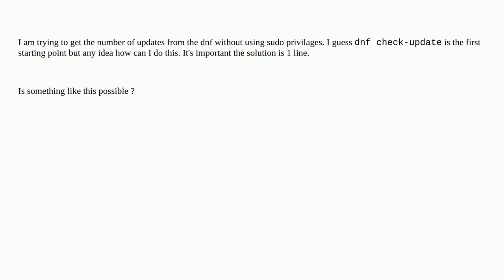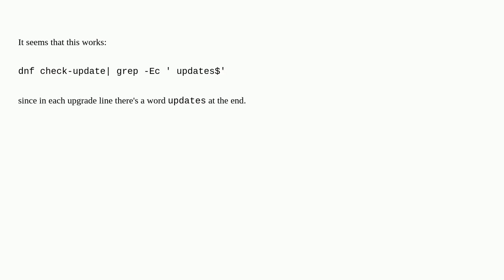One line command for getting the number of dnf updates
A special thanks goes out to the community

  dnf command-line linux fedora